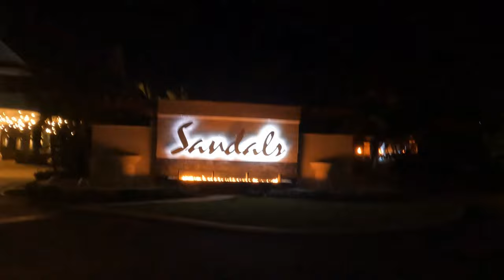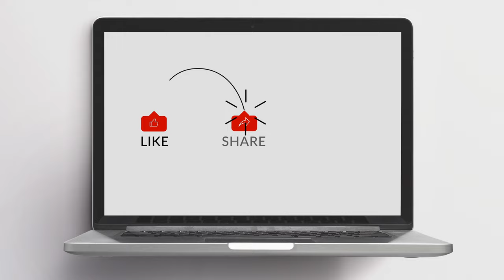TRYING TO FIND | LEARN THE PASSWORD & GET INSIDE THIS PLACE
The First Speakeasy in the Caribbean - Sandals Ochi.

This is something everyone will be speaking about-the first speakeasy in the Caribbean. Just speak the secret password for old-fashioned cocktails and live music or DJ. Sandals Ochi Beach Resort is home to the first speakeasy in the Caribbean